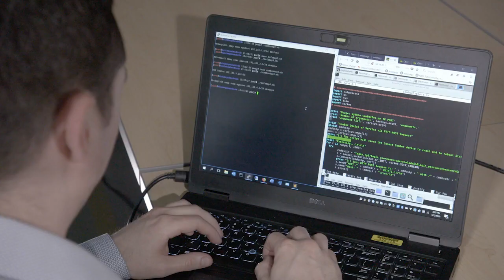Meet an NREL Cybersecurity Expert: Jordan Peterson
Hear from Jordan Peterson, cybersecurity researcher at NREL, about the critical need of cybersecurity in today’s evolving energy landscape.